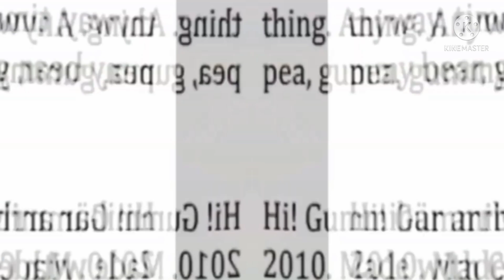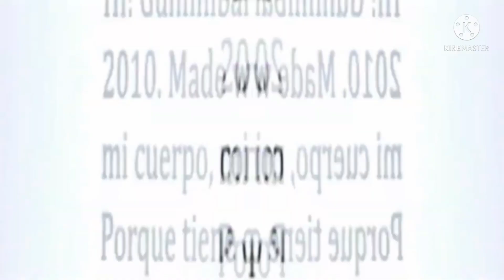Gummy Bear Song Remake Widescreen In G-Major 282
hi 🥺